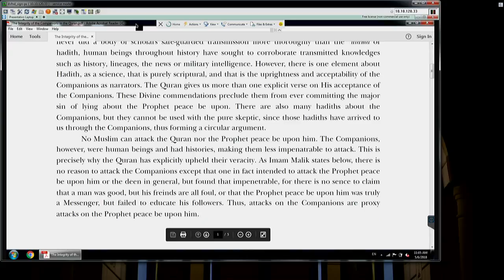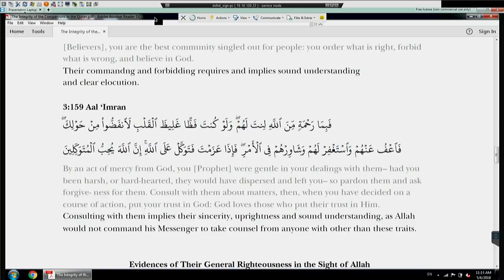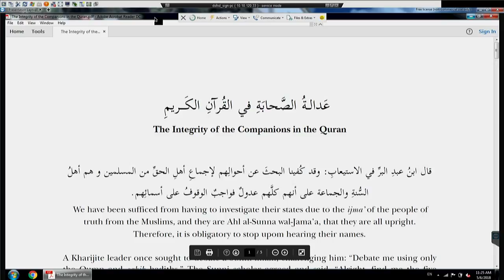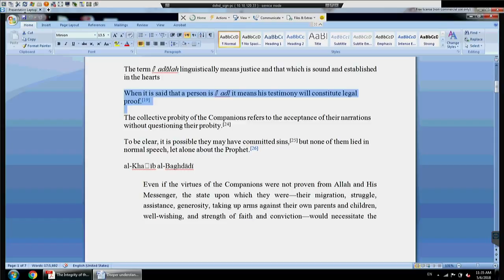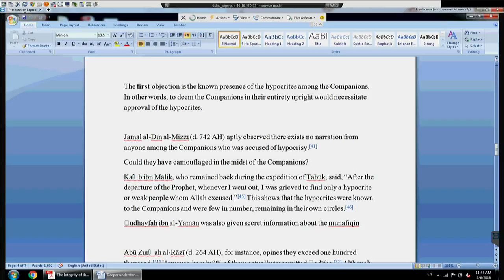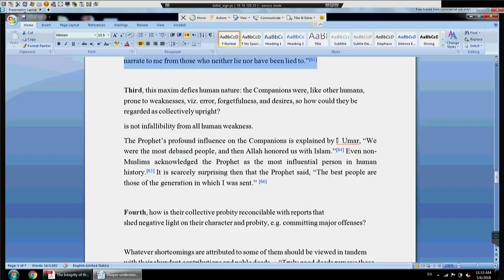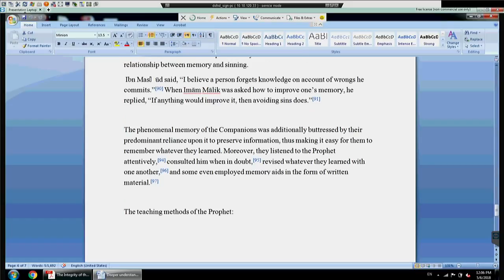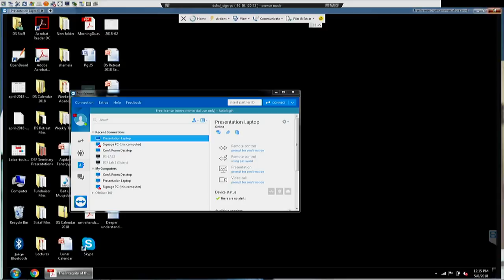Workshop - Integrity of the Sahabah | Shaykh Shadee & Mikaeel DS Retreat 2018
0:00-1:14:45 Sheikh Shadee Elmasry and Sheikh Mikaeel Smith - Workshop: Integrity of the Sahabah

1:19:04-1:52:29 Sheikh Sa’ad Quadri - Mother of the Believers: Wives of the Prophet (s)